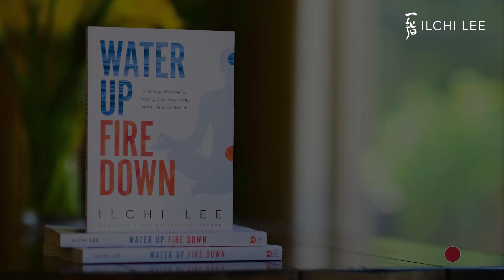Relax and Awaken Your Mind with Ilchi Lee's Flute Meditation | Sound Healing with Ilchi Lee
Relax to Ilchi Lee's flute music and the sound of a gently flowing river. By relaxing your body and mind, you open up the opportunity to feel inside yourself and awaken to who you are.